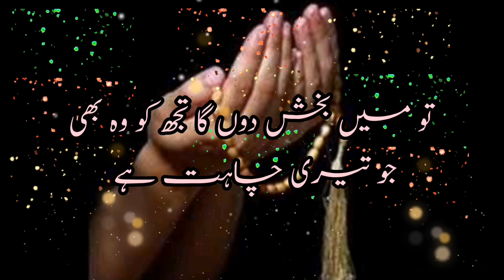Jumma Mubarak Status 2022 | Jummah mubarak whatsaap status | New Jumma Mubarak Status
I am going to share new jummah mubarak status.